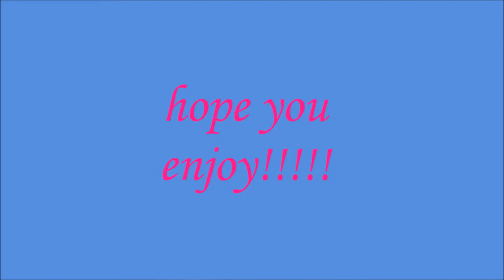Star Stable Online Let's Play: glitch xD (19)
hehe :p had zin om een glitch te doen xD
en morgen ga ik waarschijnlijk een keer op britney's acc filmen :P